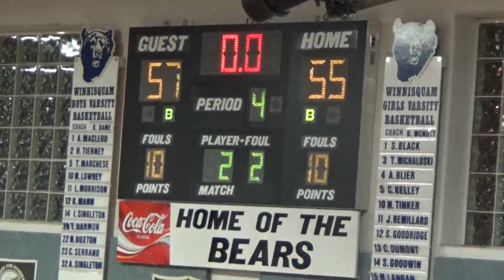Winnisquam vs Hopkinton Playoff Game 3 5 16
Great game! Win at the buzzer!